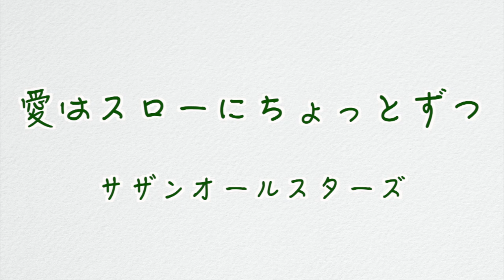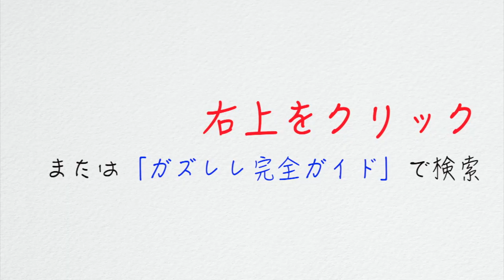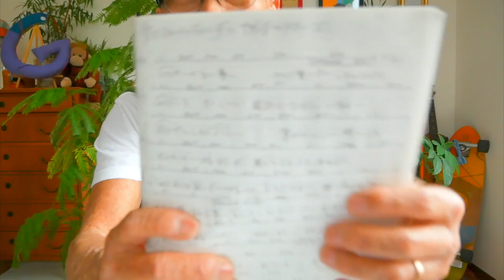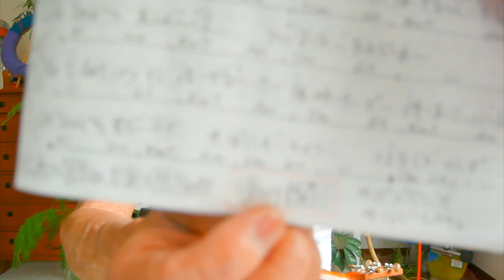愛はスローにちょっとずつ / サザンオールスターズ【ウクレレ 超かんたん版 コード&レッスン付】GAZZLELE